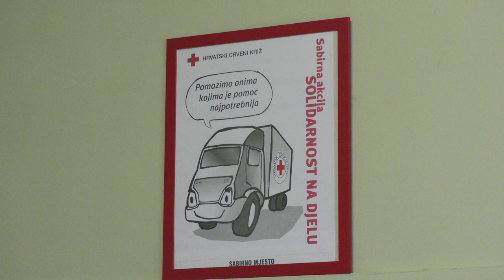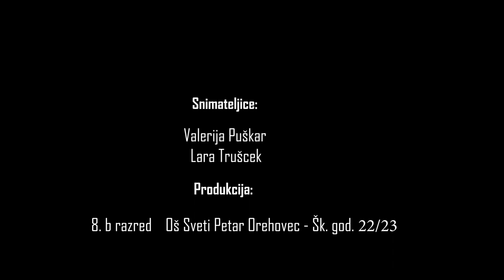Samo u Vrbovcu final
The Red Cross arranged a hairdressing salon for the needs of Ukrainian refugees. In the beginning, they faced a lot of negative comments from the residents of Vrbovac. Women from Ukraine did not want to leave the hotel and go to the salon because of fear. However, thanks to the efforts of Red Cross workers, passions have calmed down and Ukrainian women are now coming to the salon. For them, it is a place where they hang out and try not to think about the war. The film was produced by members of the St. Petar Orehovec Elementary School film group.